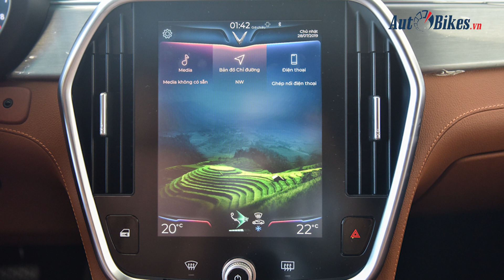VinFast Lux A2.0 xuất hiện, Camry, Mazda6 có e sợ ?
VinFast Lux A2.0 đã được bàn giao cho khách hàng, mở ra một cuộc đua mới với các đối thủ Toyota Camry, Mazda6 …
AutoBikes- Chuyên trang ô tô xe máy hàng đầu Việt Nam với 03 kênh chính: 1-MXH AutoBikes.vn tại địa chỉ
Danh sách phát hay nhất:
Giá cả thị trường ô tô, xe máy, các  mẫu xe mới